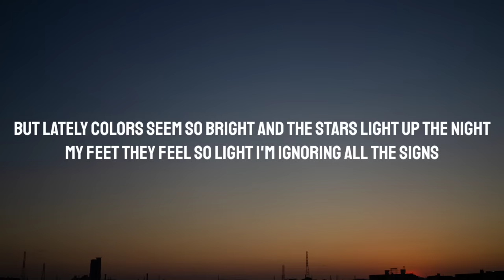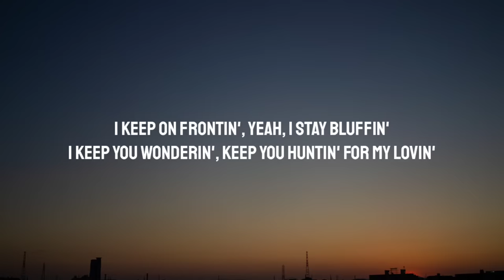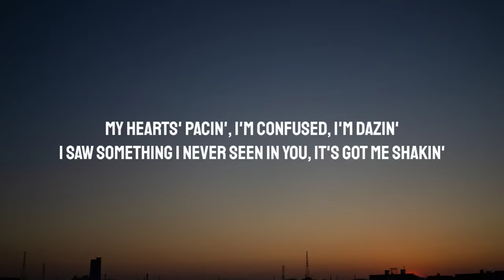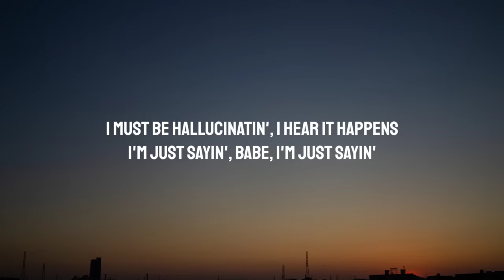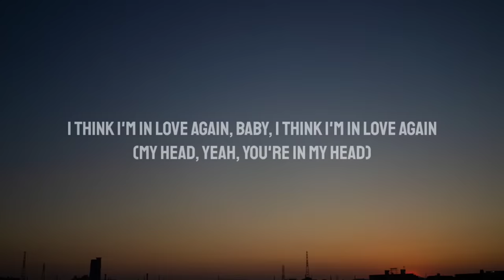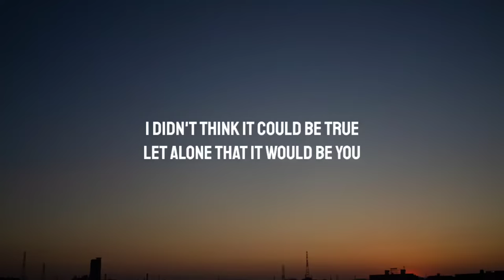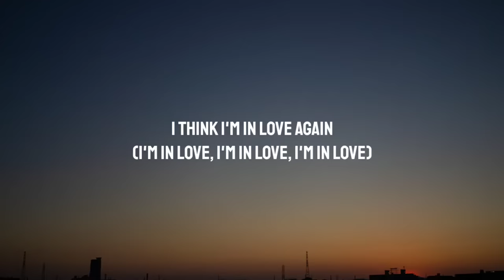Kat Dahlia - I Think I'm In Love (Lyrics) "I think I'm in love again"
Lyrics:

[Verse 1]
Time's been ticking, hearts are runnin', think that Cupid's up to somethin'
You asked me how I feel, I say nothin'
But lately colors seem so bright and the stars light up the night
My feet they feel so light I'm ignoring all the signs
I keep on frontin', yeah, I stay bluffin'
I keep you wonderin', keep you huntin' for my lovin'
But I crave us huggin', yeah, I stay stubborn
Cause I can't admit that you got all the strings and know just how to tug 'em

[Chorus]
I think I'm in love again
(My head, yeah, you're in my head)
I didn't think it could be true
Let alone that it would be you

[Verse 2]
My hearts' pacin', I'm confused, I'm dazin'
I saw something I never seen in you, it's got me shakin'
I must be hallucinatin', I hear it happens
I'm just sayin', babe, I'm just sayin'
Someone give me some paper, someone give me some crayons
I'm feeling like a child, I need something to play on
I'm trying hard to trust you when you say "give me your hand"
Baby, I'm fallin', I hope you catch me when I land

[Bridge]
In my dreams, you're the dutch and I'm the duchess
And your blunts are always loose, so I'm in charge of rollin' dutches
And we're getting so high, we always get the munchies
And we go for early brunches that turn into late lunches
And we ain't gotta label, we're just rollin' with the punches
I make fun of your belly and tell you to do some crunches
And you say "yeah, well your ass jiggles, go and do some lunges"
I say "f**k you" while I'm thinking of you as my husband